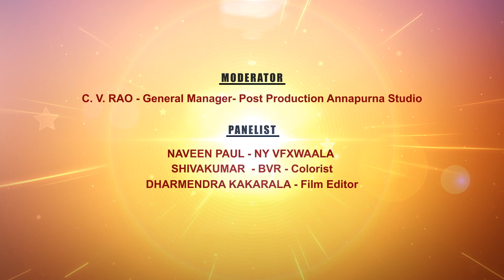Global practices to deliver cinema to an international audience Part 01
Topic: Post Production Technology: Global practices to deliver cinema to an international audience

Panelists:
Naveen Paul, NY VFXWAALA
Shivakumar, BVR-Colorist
Dharmendra Kakarala, Film Editor

Moderator: C V Rao – General Manager- Post Production, Annapurna Studio

Cinema tastes worldwide are inching towards a standardized quality of viewing. With cinema goers even in India’s tier-2 and tier-3 getting to watch top Hollywood releases, the ball is in the court of Indian production houses to ensure quality of production in homegrown content.

At the heart of this lie the technological advancements and latest softwares in post-production processing. This discussion will introduce audiences to global practices of post-processing, importing talent and exporting content for an international audience.